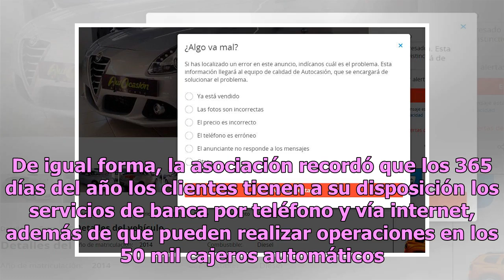Que no se te pase: bancos no abrirán el 1 de enero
Con motivo de las celebraciones por Año Nuevo, la Asociación de Bancos de México (ABM) anunció al público en general la suspensión de labores en instituciones bancarias el próximo 1 de enero. A través de un comunicado, el organismo refirió que la medida responde a la disposición general de la Comisi...